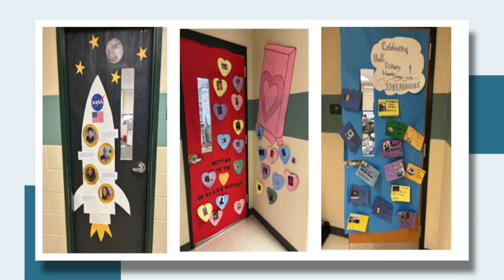21 Things - February 2024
A quick update from each of our 21 buildings in the NPSD.